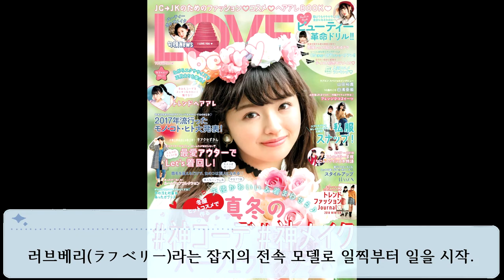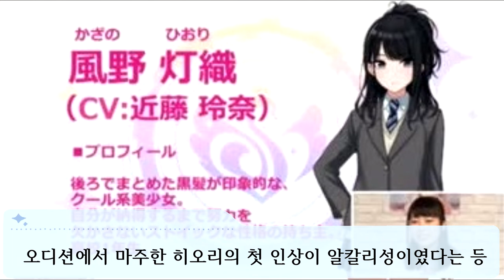전통파랑의 날카로움을 가지고 있지만 사실은 속마음이 서투른 파랑 카자노 히오리[風野灯織] THE IDOLM@STER SHINY COLORS 아이돌 소개 영상 - 22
마노... 메구루... 도와줘.